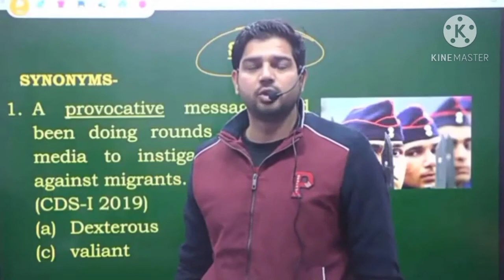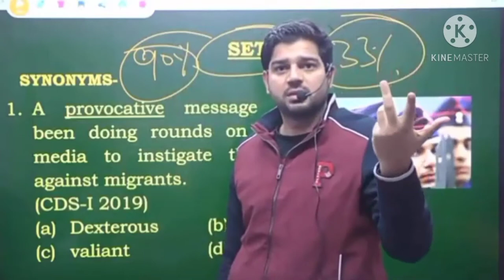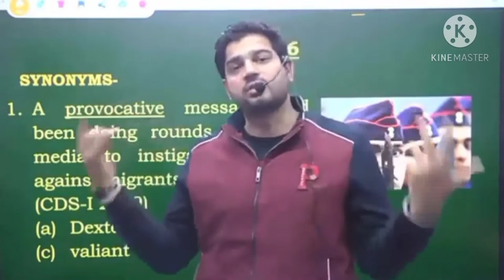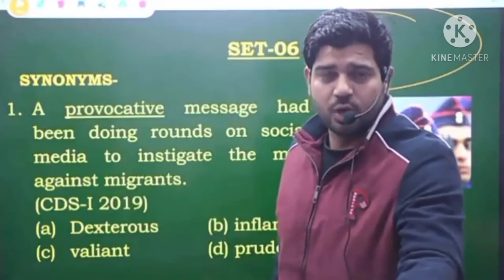चलो CASB दिल्ली 🤝🤝 CASB AIRMEN Airforce Age Relaxation